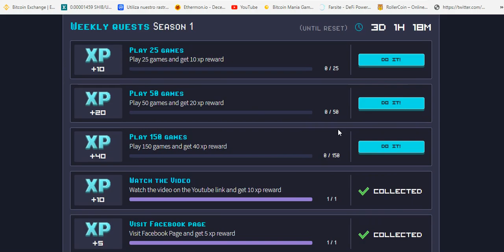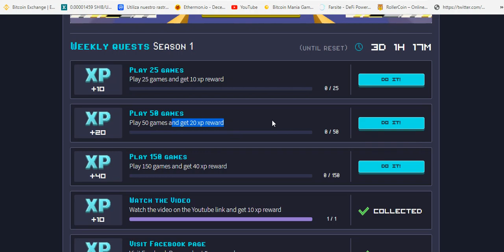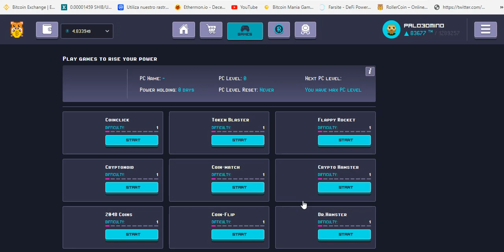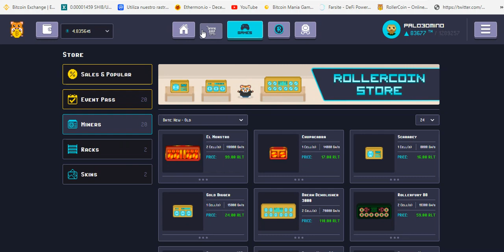RollerCoin🕹LA NUEVA ERA / GANA BITCOIN / DOGECOIN/ ETH GRATIS!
CANAL PASQUALEFZ

link de referido de ethermon
ethermon.io?code=4ed52177